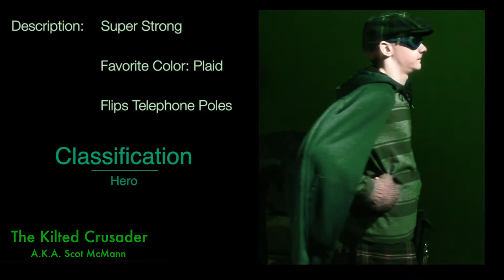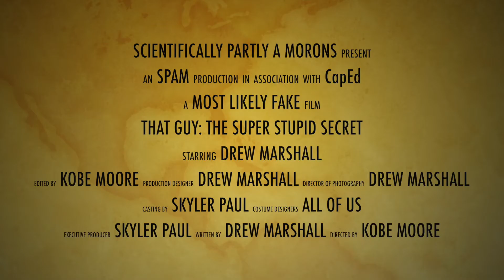CapEd High School Movie Trailer: "That Guy: The Super Stupid Secret" Drew Marshall - Rocky Mountain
2018 CapEd High School Movie Trailer Contest

"That Guy: The Super Stupid Secret"

Producer: Drew Marshall, Rocky Mountain HS
Featuring: Kobe Moore, Skyler Paul

The Annual CapEd High School Movie Trailer contest features the talents and hard work of many Idaho high school students. The students are encouraged to produce a movie trailer of a make believe movie. In past years, some have even gone on to make the full version of the movie!
We thank students for their great work and encourage their creativity!